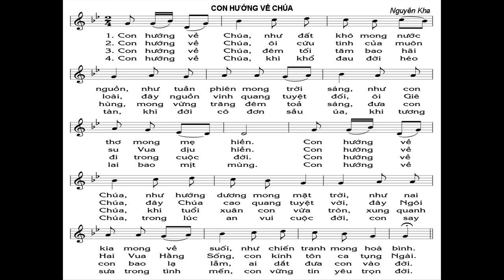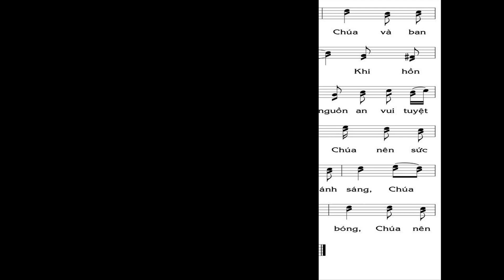Con hướng về Chúa, như đất khô mong nước nguồn, như tuần phiên mong trời sáng, như con thơ mong mẹ h